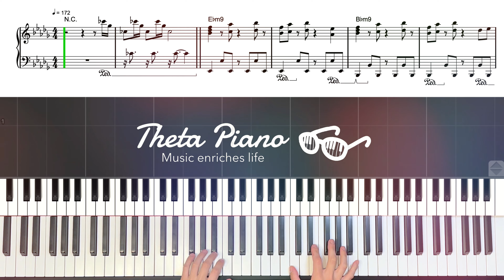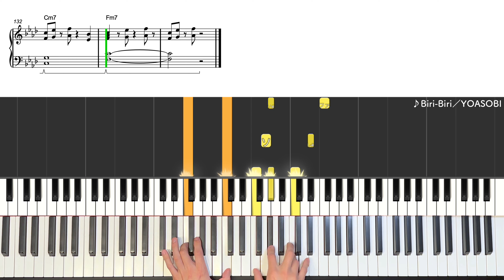【楽譜】『Biri-Biri／YOASOBI』「ポケットモンスター スカーレット・バイオレット」インスパイアソング 上級ピアノ楽譜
✏️もくじ 00:00
0:02 Intro
0:14 A
0:37 B
0:47 C
1:10 D
1:21 E
1:32 F
1:44 G
1:55 H
2:05 I
2:19 J
2:51 K

ピアノアレンジや弾いてみた、ストリートピアノ動画など
週に4~5本配信しています！
毎週火曜日と金曜日の22：00からはYouTube生配信！
弾いてほしい曲のリクエストもできるのでぜひご参加ください😆！

📳SNS

【使用機材】
・キーボード：CASIO PX-S5000
・音源：Noire
・楽譜ソフト：Steinberg Dorico 4
・DAWソフト：Cubase LE AI Elements 12
☝️詳しくはこちら！

ご自身で演奏した動画や音源は自由にご利用いただけます。
URLの掲載やタグ付けをして頂けると嬉しいです！

無許可で音源や映像を使用することは禁止されています。

🔸楽譜の購入はどうやればいいですか？
PDFファイルのダウンロード販売を3つのサイトで行っています。
詳細は以下のリンクをご参照ください。

🌏自己紹介
6歳からピアノを始め、クラシックやバンド活動などをしながら独学でコード弾きやアレンジを学んできました。さらに吹奏楽やビッグバンドでサックスを演奏したり、アカペラグループでボイパを担当したりするなど幅広く音楽活動をしてきました。

💻素材提供
●フリー動画素材：ナカネオ